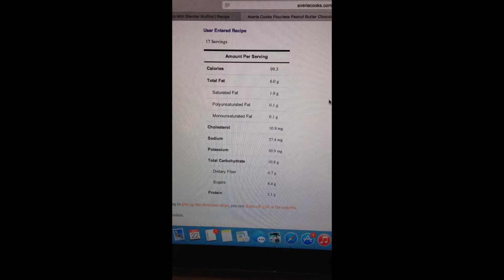Glute Workout and Baking Muffins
Flourless Peanut Butter Chocolate Chip Mini Blender Muffins

1 medium ripe banana, peeled
1 large egg
heaping 1/2 cup creamy peanut butter (I recommend using classic storebought peanut butter, and not natural or homemade)
3 tablespoons honey (agave or maple syrup may be substituted)
1 tablespoon vanilla extract
1/4 teaspoon baking soda
pinch salt, optional and to taste
heaping 1/2 cup mini semi-sweet chocolate chips

Preheat 400 degrees bake for 9 mins.